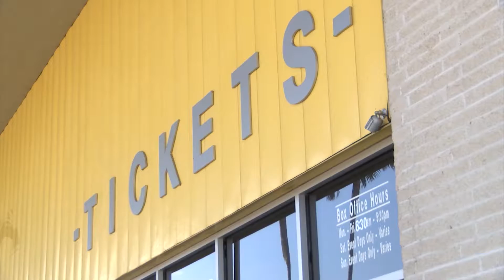NEWSCAST 1-23-2016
Anchor: Orlando Vargas
Production: Orlando Vargas, Benny Montecinos
Editor: Benny Montecinos